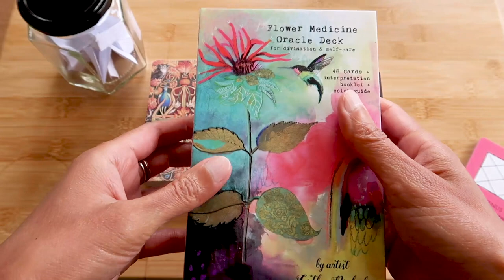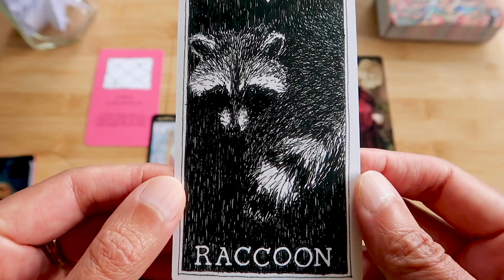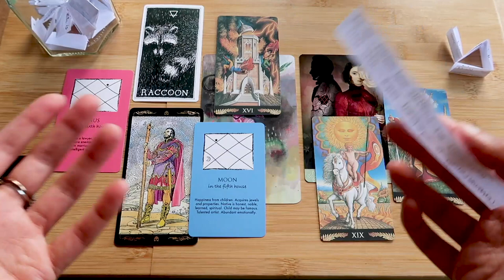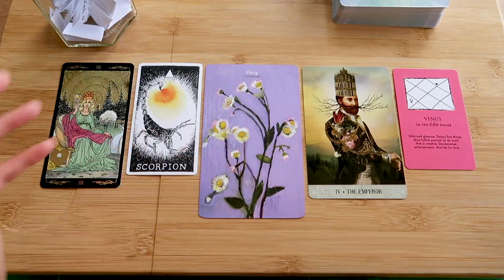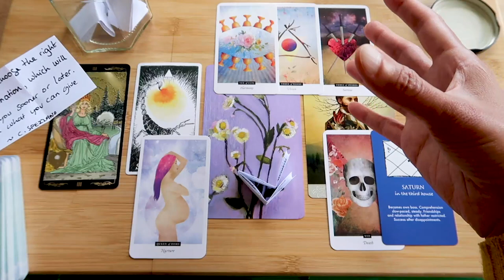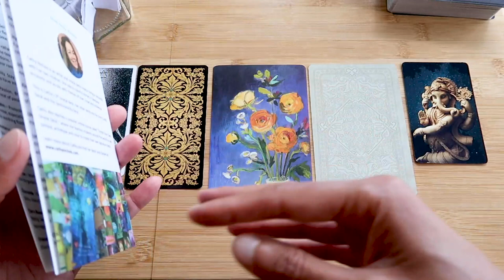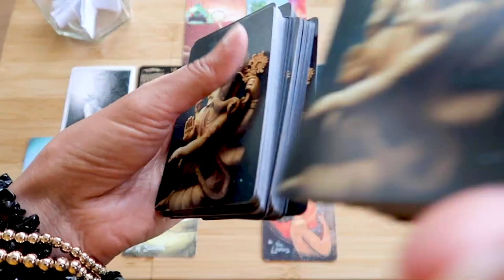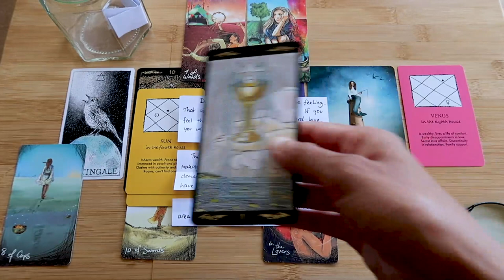PICK A CARD // What does Venus want you to know? ~ timeless reading ~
Intro: 00:00 – 03:21 // Group 1 ~ 03:22 // Group 2 ~ 21:28 // Group 3 ~ 40:59

~ Decks used ~
Vedic Astrology Cards:
Flower Medicine Oracle, Tarot of Mystical Moments, Wild Unknown Animal Spirit Deck, Golden Universal Tarot, Pre-Raphaelite Tarot, The Field Tarot, Light Seers Tarot